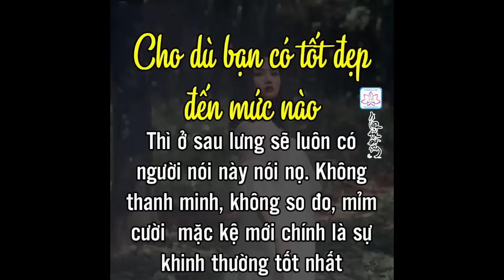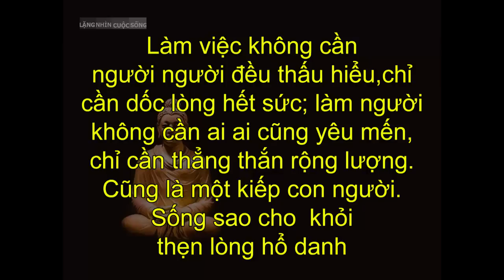Tại Sao Số Kiếp Bạn LẬN ĐẬN KHỔ CỰC Hãy Nghe Thầy Lý Giải Nguyên Nhân Để Tỉnh Ngộ Ngay Hôm Nay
TạiSaoSốKiếpBạnLẬNĐẬNKHỔCỰCHãyNgheThầyLýGiảiNguyên Nhân Để Tỉnh Ngộ Ngay Hôm Nay

➡️ Xem thêm:
ĐÃ GIÀ CÒN DẠI, 4 Đại Kỵ Cần Phải Tránh - Nghe Để Giác Ngộ/ Thầy Thích Thiện Thuận Hay Nhất
Khóc Hết Nước Mắt Vì Sao Sống Tốt MÀ Mãi Khổ Đau? - Thầy Thích Thiện Thuận Hay Nhất
Phật Dạy Đừng Giữ Trong Lòng Những Chuyện Không Vui (Hay Vô Cùng) Thầy Thích Thiện Thuận Hay Nhất
Khóc Cạn Nước Mắt Khi Chứng Kiến Xã Hội Ngày Nay! Thầy Thích Thiện Thuận Hay Nhất
Phật Dạy: Người Tính Không Bằng Trời Tính - SỐ TRỜI AN BÀI Chạy Đâu Cho Thoát (Cực Hay) Thầy Thuận
ĐỪNG KHÓC Vì Cuộc Sống Này Quá Vất Vả, Khổ Đau ...Bài Giảng Rất Ý Nghĩa Chạm Đến Hàng Triệu Trái Tim
[RẤT QUAN TRỌNG] 5 TỘI KHÔNG THỂ SÁM HỐI - Nghe Ngay Trước Khi Quá Muộn! Thầy Thích Thiện Thuận
[RẤT LINH ỨNG] Muốn Tổ Tiên ÔNG BÀ, CHA MẸ Che Chở Và Phù Hộ Nhất Định Phải Biết Điều Này! Nghe Ngay
Khóc Hết Nước Mắt Về SỐ KIẾP CON NGƯỜI - Tại Sao Có Người KHỔ ĐAU, Có Người HẠNH PHÚC - Rất Xúc Động
Dù Bận Cỡ Nào Cũng Nên Sám Hối Mỗi Đêm Để Tội Nhẹ Nghiệp Tan Đời Bớt Khổ Đau (Cực Hay) Thầy Thuận
🔴[Cực Quan Trọng] Gia Đình Nào Gặp Phải Chuyện Này Thì ĐỪNG BAO GIỜ ĐI CHÙA NỮA | Thầy Thiện Thuận
Học cách Im Lặng để SỐNG KHÔN NGOAN Hơn! (Quá Hay) - Thuyết Pháp Thích Thiện Thuận
Khóc Hết Nước Mắt Khi Nghe Thầy Giảng, Đời Vô Thường Quá Thầy ơi - Thầy Thích Thiện Thuận
ĐỜI LÀ CÕI TẠM - Nghe Phật Dạy Mỗi Ngày để Giác Ngộ hết Khổ Tiêu Tan mọi Phiền Muộn An Vui Cả Đời
Thầy Dạy: Đời Hãy THA THỨ cho người làm TỔN THƯƠNG Bạn, Tha Thứ là CHỮA LÀNH cho Chính Con Tim Mình!
Khóc Hết Nước Mắt Khi Nghe Thầy Thích Thiện Thuận Kể Lại Câu Chuyện Này - Nghe Mãi Không Quên!
Phật Dạy "KHÔNG TỨC GIẬN" - Học Cách BUÔNG BỎ NÓNG GIẬN Để Đời Bớt Khổ Đau! Thầy Thích Thiện Thuận
4 Nỗi Sợ Lớn Nhất Đời Người/ Nghe Để Biết Trân Quý Cuộc Sống...(Hay Lắm) Thầy Thích Thiện Thuận
Thầy Thiện Thuận Tiết Lộ "BÍ MẬT PHẢI LÀM CHO NGƯỜI MẤT TRONG ĐÁM TANG" Nên Biết Sớm Kẻo Hối Hận...